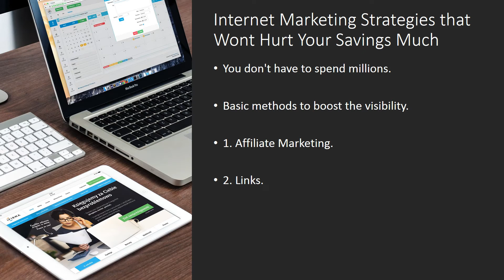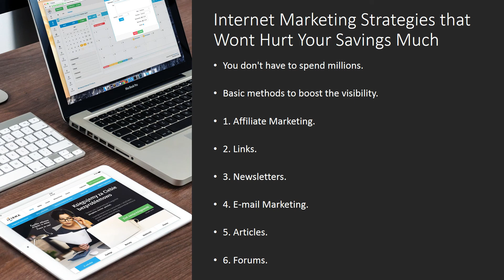Internet Marketing: Internet Marketing Strategies that Wont Hurt Your Savings Much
Your Best Source for Internet Marketing Education.

You don't have to spend millions.

Your new business will gain a lot from various Internet marketing methods. But you don't have to spend millions of dollars only to obtain some decent exposure meant for your organization. There are ways to make your business be seen and felt with out doing overkill with your advertisement expenses.

Basic methods to boost the visibility.

Make use of your online power - through Internet marketing. Here are basic methods that you may employ to boost the visibility of your business without shelling out even more than what precisely you may afford. Even so, these techniques need patience and several footwork to produce agreeable results.

Firstly, you require a web page before you can produce use of these low cost Internet marketing strategies. So go develop one or hire a web developer. It is going to display your products and services. This will be used in employing the following Internet marketing techniques.

2. Links.

One of your goals should be to gain a good ranking with search engines. One way to do it is through link building up. This could be done throughout trading links to other businesses that are related with yours.

3. Newsletters.

Sending out newsletters to your subscribers (those who signed up for your newsletters) will support greatly in establishing a good functioning relationship with your customers or prospective customers. It has to be short, sweet, consistent and written for a general target audience.

4. E-mail Marketing.

As one of the best cost-effective Digital marketing tools, it stays as a highly important process of keeping your consumers aware of your products and services. Just make sure to avoid spamming or soon enough you will have to close down you business due to complaints.

5. Articles.

If you put quality content in the form of articles in your webpage and also your products and services, search engines will have to index your site. Obtaining you website indexed by well-known search engines means more traffic meant for you.

6. Forums.

Broaden your Net network is through joining forums that mainly discusses stuff regarding or based on your products and services. Definitely posting responses or answers and asking relevant information is going to build your recognition as that forum's member and supercharge your company's presence through your signature files. These signature files are those that go with your every post. Links to your site could be included in this signature.